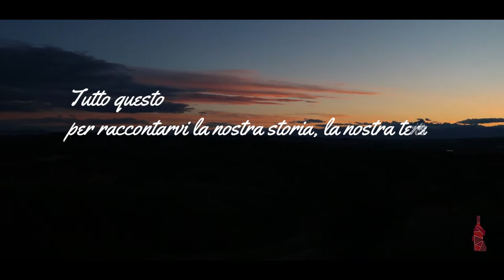Espressione Barbaresco - Vintage 2016 - Storia, Terra e Tradizione del Barbaresco DOCG 2016 - Day 1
Espressione Barbaresco - Tutte le sfumature del Barbaresco DOCG 2016: la Masterclass riservata alla stampa italiana ed internazionale tenuta da Kerin O’Keefe, The Voice of Barbaresco - Vintage 2016, con la degustazione in anteprima delle 18 etichette di Barbaresco di questa annata eccezionale. La visita al Castello di Neive splendida Location che ha ospitato la prima edizione. Il Tour delle MGA guidato da Giancarlo Montaldo, per entrare e comprendere a pieno il nostro splendido territorio. La cena con i Produttori ed il confronto. Tutto questo per raccontarvi la Nostra Storia, le Nostre Terre e le Nostre Tradizioni.

Ecco cos'è per noi Espressione - Tutte le sfumature del Barbaresco DOCG 2016: un primo anno già ricco di successo ed emozione. Un'annata eccezionale, un Barbaresco tutto da assaporare e di cui - siamo sicuri - si parlerà ancora per molto tempo.